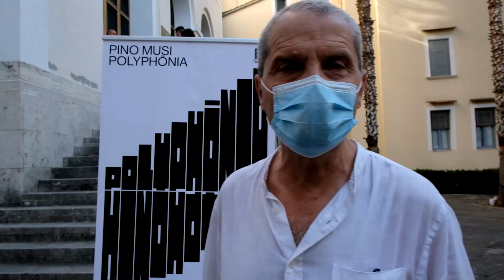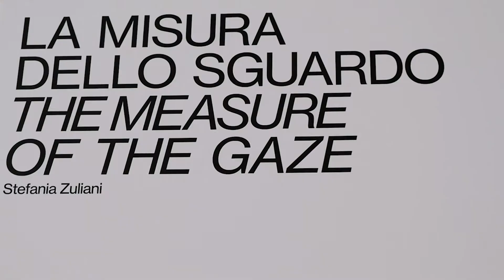Opening | Pino Musi. Polyphōnia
Due lunghe pareti si guardano, interrotte a tratti da un imponente colonnato di stile corinzio. Come in uno score musicale, sui muri del Tempio di Pomona a Salerno, si articolano e dialogano le sessanta opere fotografiche di Pino Musi che compongono l’installazione Polyphōnia. Il percorso delle immagini segue una linea tangente al limite estremo dell’espansione urbana, verso gli svincoli delle superstrade di Parigi, Anversa, Berlino, immergendoci in terre di nessuno dove si espandono grandi cantieri a proporre massicci agglomerati abitativi, per la maggior parte ancora privi di vita umana. Siamo quindi immersi in un continuum, in cui la materia è stilizzata.
Elementi e moduli, superfici e griglie, si ripetono nella serie fotografica esposta al Tempio di Pomona: le forme architettoniche restano sulla soglia della ripetizione, ciascuna attraversata da acide vibrazioni metalliche fuori campo. Fotografia e disegno, architettura e suono, diagramma e mondo, sono tutte differenze che sospendono queste immagini sulla soglia dell’ambivalenza tra vero e falso. Crediamo e non crediamo a ciò che vediamo. Ipnotizzati dalla bidimensionalità di queste fotografie, ci affidiamo alla scala innaturale delle porzioni di mondo ritratte. La realtà del visibile è che non ci sono più ombre in questi paesaggi architettonici di confine, territori ai margini del noto, familiari e irriconoscibili, zone cancellate dalle mappe.
Pino Musi ricerca la governabilità delle strutture, costruisce spazi compressi, senza atmosfera. Ambienti in cui si respira un’aria artificiale in cui lo spazio è rigorosamente scelto, mai colto alla sprovvista: è una quinta urbana. E le quinte aprono su nuove quinte, senza sbocco, in un gioco di scatole cinesi dove non esistono uscite d’emergenza.